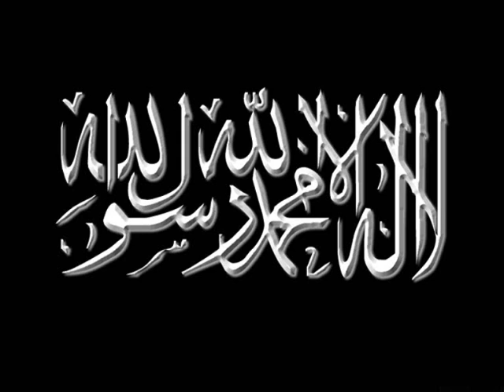timurtas ucar hristiyanlar ve papazlar bolum 4